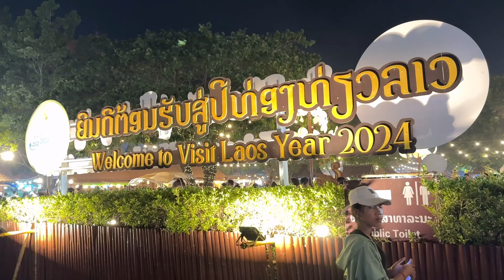15 พฤศจิกายน ค.ศ. 2024 ມຶ້ສຸດທ້າຍ ບຸນທາດຫລວງ